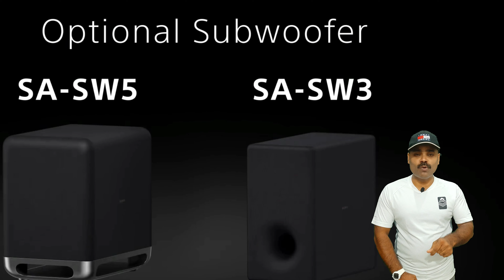sony ht a9 home theater preview malayalam sony home theater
sony ht a9 home theater first preview video malayalam

launching very soon